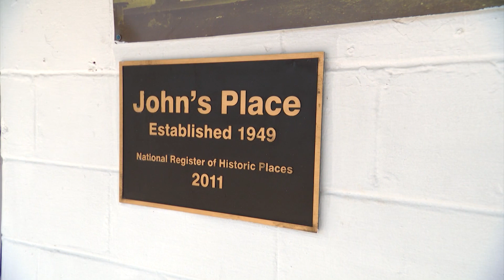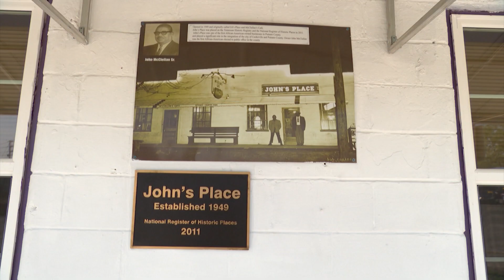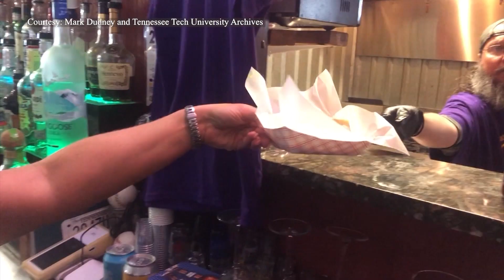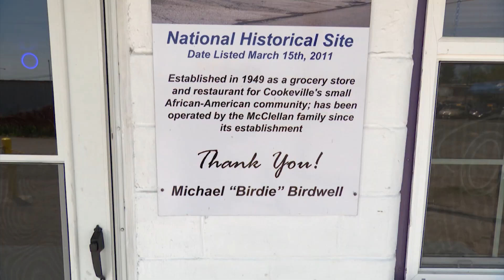John's Place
Miranda Cohen visits a Cookeville family diner that’s famous for its heavenly hot dogs.